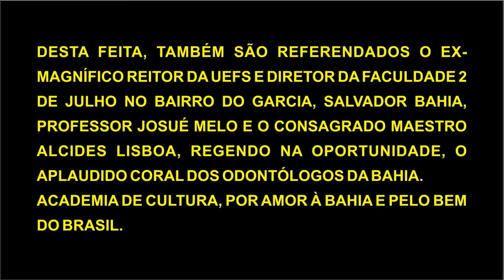BENJAMIN BATISTA EVENTO NA ACADEMIA DE CULTURA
COORDENANDO EVENTO NA ACADEMIA DE CULTURA DA BAHIA, BENJAMIN BATISTA PRESIDE SESSÃO MEMORÁVEL NA ACB, LOCUS DE CONVIVÊNCIA, PADARIA ESPIRITUAL SINGULAR E PLURAL. ESSE SODALÍCIO BAIANO TEM SIDO UM DOS MAIS ATUANTES NO BRASIL, COM REPERCUSSÕES POSITIVAS NO MUNDO.
DESTA FEITA, TAMBÉM SÃO REFERENDADOS O EX-MAGNÍFICO REITOR DA UEFS E DIRETOR DA FACULDADE 2 DE JULHO NO BAIRRO DO GARCIA, SALVADOR BAHIA, PROFESSOR JOSUÉ MELO E O CONSAGRADO MAESTRO ALCIDES LISBOA, REGENDO NA OPORTUNIDADE, O APLAUDIDO CORAL DOS ODONTÓLOGOS DA BAHIA.
ACADEMIA DE CULTURA, POR AMOR À BAHIA E PELO BEM DO BRASIL.